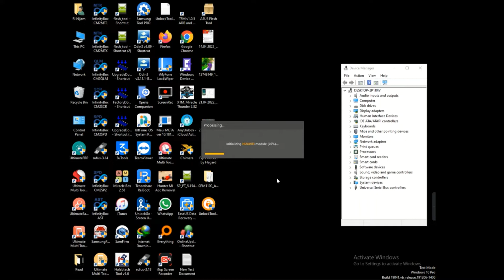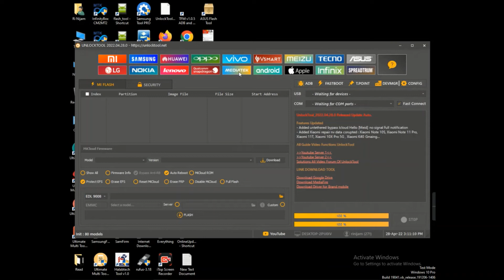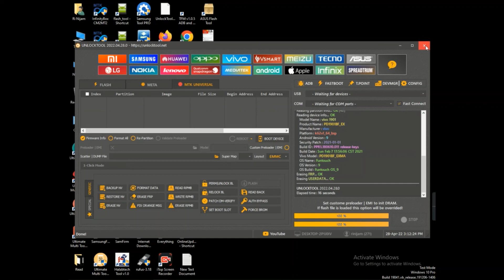Vivo Y15 (1901) Screen lock & Google Lock Remove By Unlock Tool - Ri Nijam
আসসালামু আলাইকুম
আপনাকে আমার ইউটিউব চ্যানেলে স্বাগতম জানাই!
New Solution Just
Page Like & Following

ধন্যবাদ।